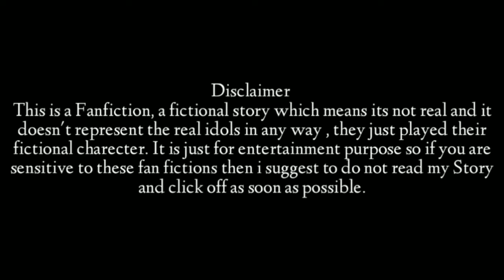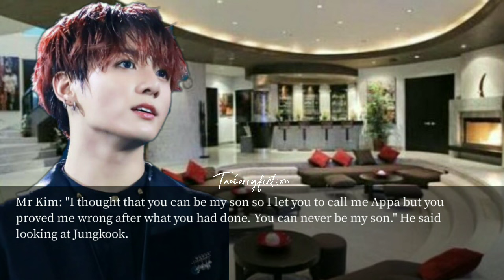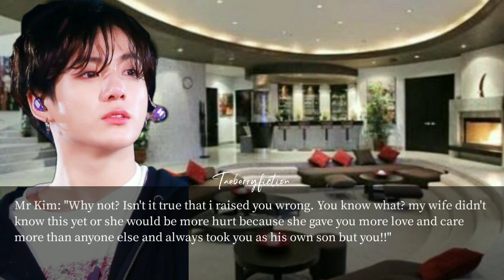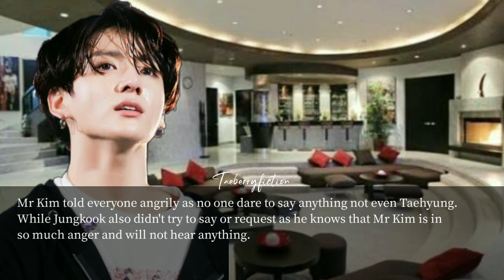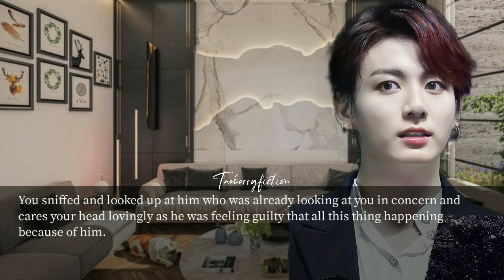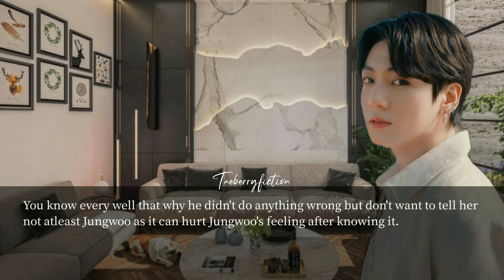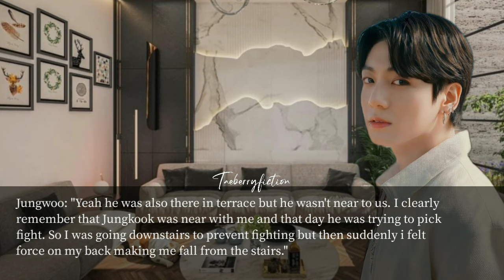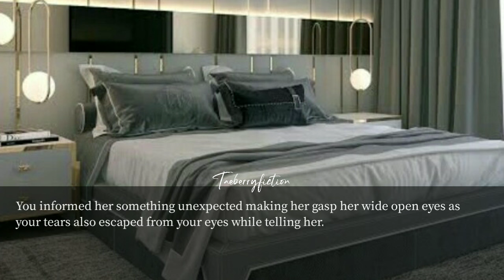Jungkook FF|| Ep-24, When dangerous mafia forces you to marry him for taking revenge.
I don't own pictures and songs only editings and story lines are mine!

I didn't give permission to anyone to copy or re-upload my videos!